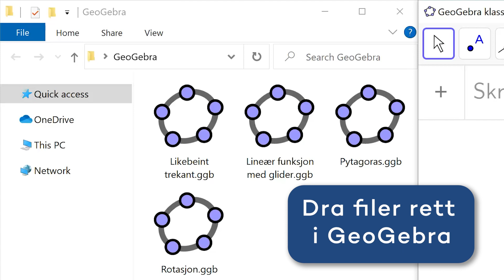GeoGebra-tips: Åpne filer